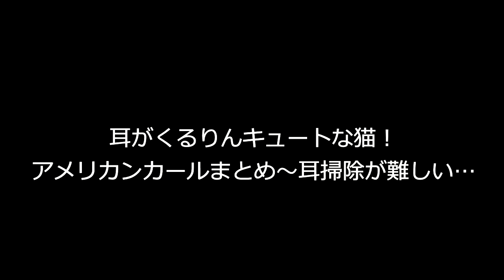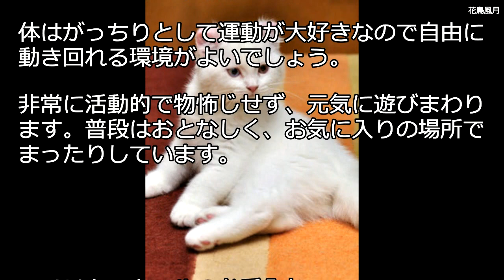耳がくるりんキュートな猫！アメリカンカールまとめ〜耳掃除が難しい…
1981年にアメリカのカリフォルニア州で見つかった、耳が後ろに折れ曲がった雑種の野良ネコの子猫から作りだされた品種です。長毛種と短毛種があり、毛色も様々です。
　耳がそり返っているのが特徴的なネコで、そのそり返りの度合いで、後方にややそり返っているもの（第1段階）、後方へのカールが大きく際立つもの（第2段階）、カールが強く横から見ると完全な三日月形に見えるもの（第3段階）に大きくランク分けされます。
　耳がカールする遺伝率は50パーセントほど。生まれてすぐは外耳はまっすぐ立っていますが、生後2～10日程でカールを始めます。そして生後4か月でカールが定着するまでは、カールの度合いはたびたび変化をくり返します。性格はおとなしく優雅で、とても人なつこいネコです。